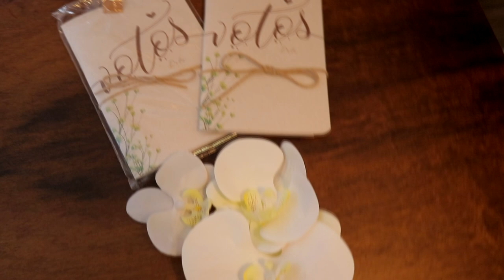Bruna e Evandro - Same Day Edit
Clipe Same Day Edit do Casamento da Bruna e Evandro. Gravado e editado durante o evento, na cidade do Guarujá em 25.03.23.